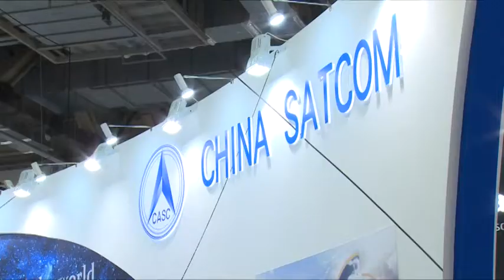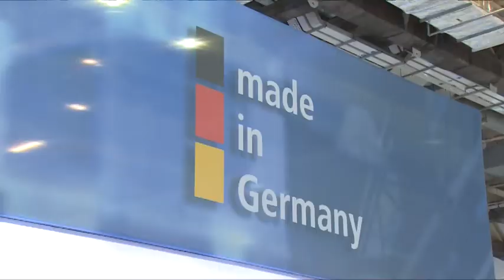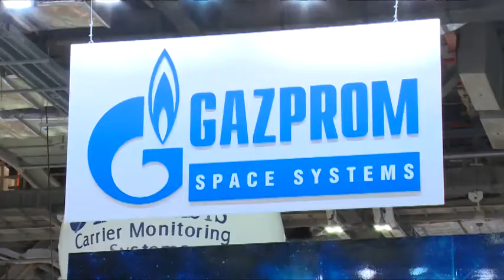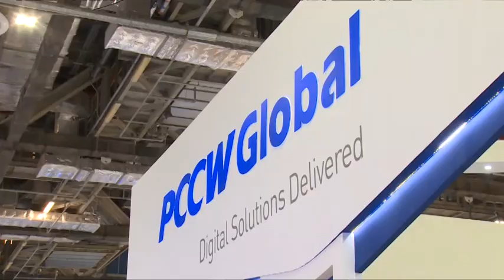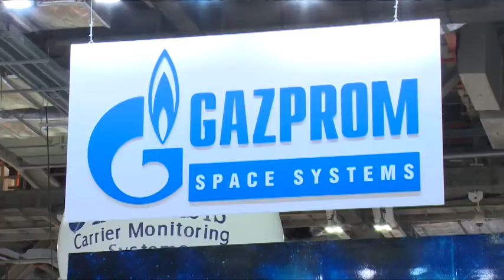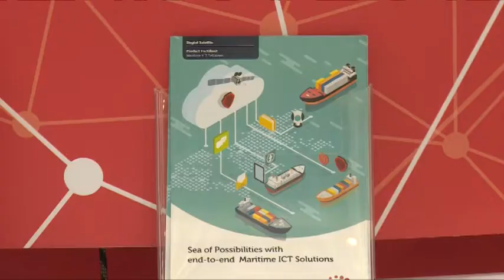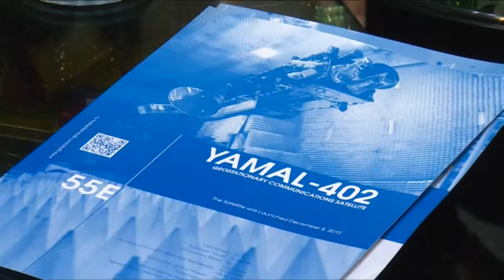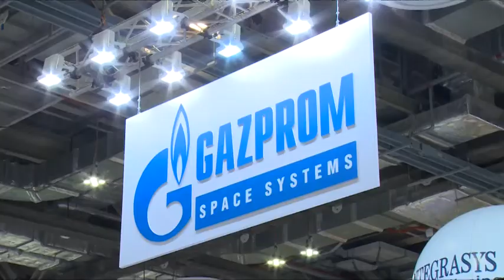«Газпром космические системы» приняла участие в международной выставке CommunicAsia 2017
Компания «Газпром космические системы» приняла участие в международной выставке  CommunicAsia 2017, проходившей с 23-го по 25-е мая в Сингапуре.  Спутниковый оператор провёл множество встреч с партнёрами из Сингапура, Китая, Германии, Франции, Японии и других стран, обсудив вопросы расширения предоставления услуг орбитальной группировки спутников Ямал. За событиями на выставке наблюдала съемочная группа Щёлковского телевидения.